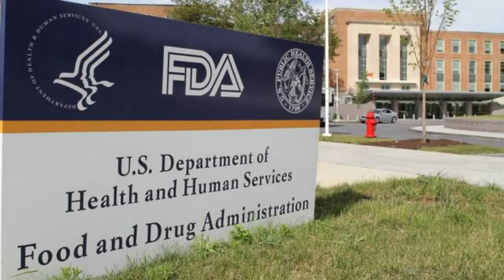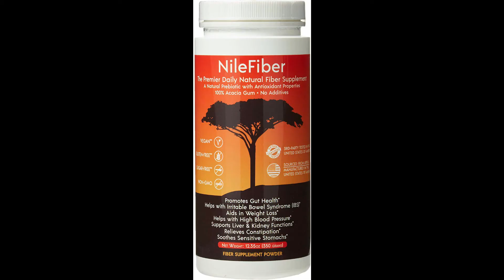NileFiber Video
Suppliment video